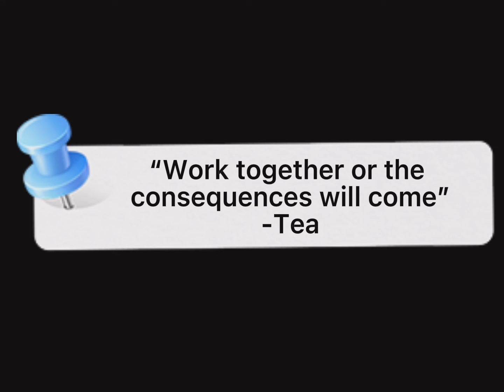When you can’t decide on a movie 🎥